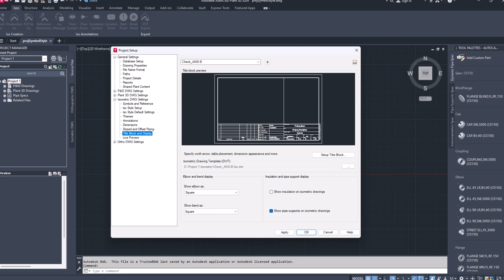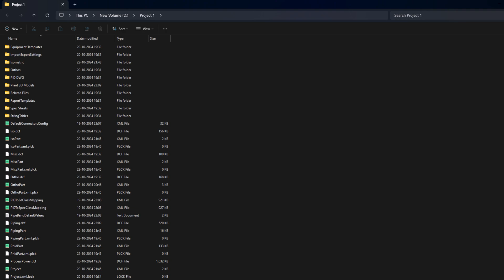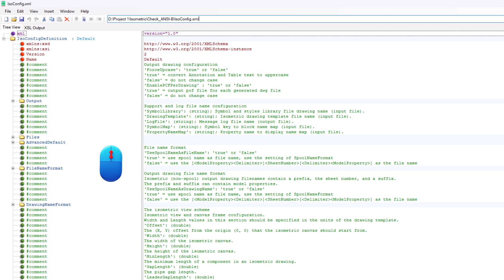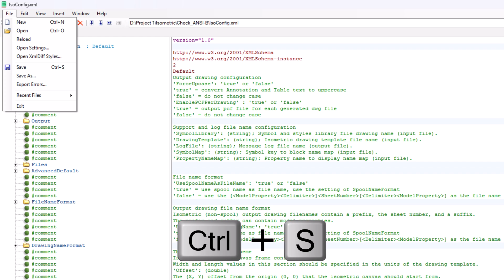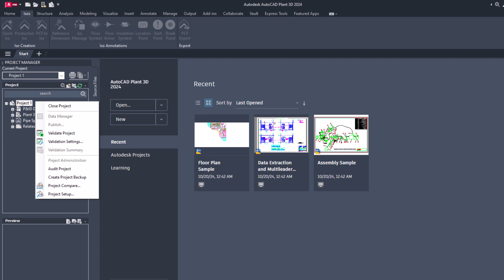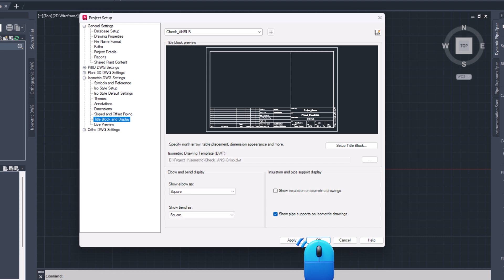AutoCAD Plant 3D | Include Instruments in the Isometric Bill of Materials in AutoCAD Plant 3D?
AutoCAD Plant 3D, Isometric Bill of Materials, Instruments in AutoCAD, Adding Instruments, P&ID Integration, Plant Design Software, 3D Modeling, BOM Generation, Isometric Drawing, Pipe Specifications, Equipment Tagging
Customizing BOMs, AutoCAD Tips and Tricks, Plant 3D Tutorial, Instrument Tagging

Do you want to become an AutoCAD Plant 3D Expert/Administrator?
We post videos daily about basic to advanced troubleshooting and customization of AutoCAD Plant 3D.